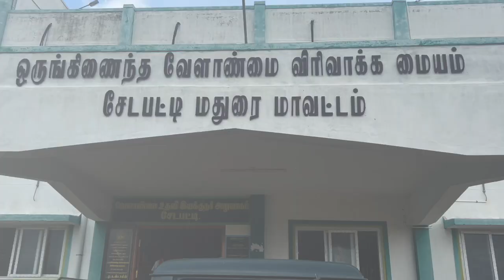Ms. Charumathi, Student, B. Sc. Agri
Testimonial - 10 days Agriculture Immersion Programme (Nov 15 - 24, 2023)VIT School of Agricultural Innovations and Advanced Learning (VAIAL), VIT University, Vellore District